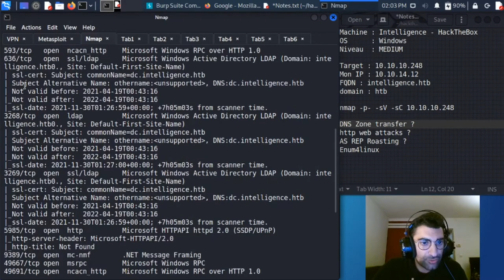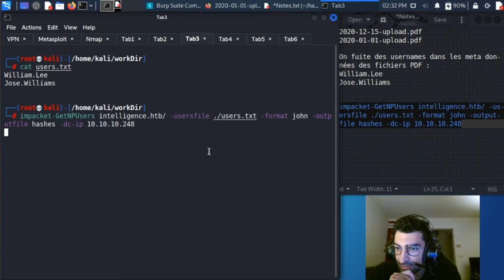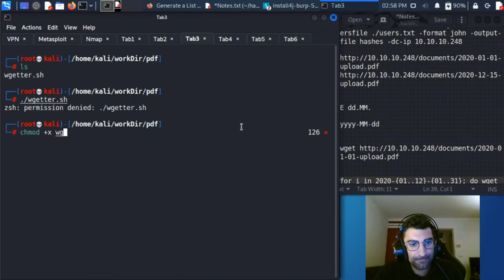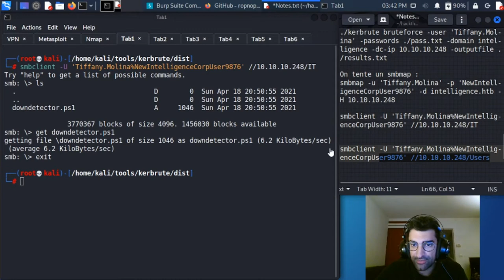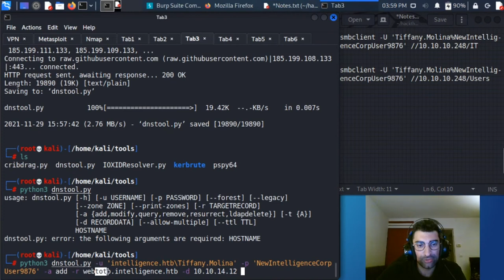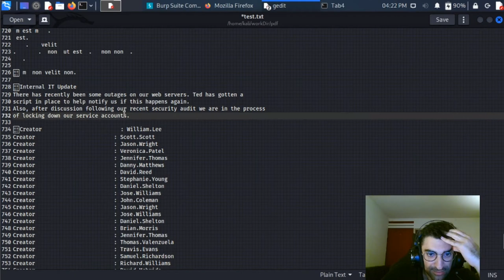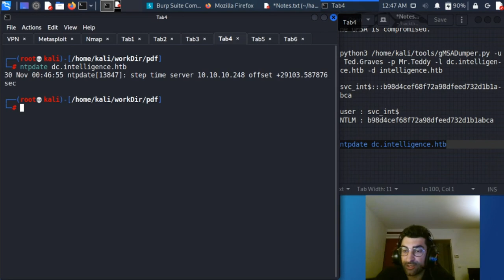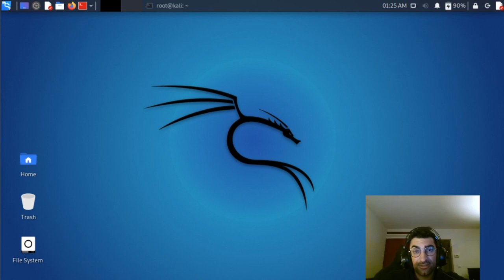[FR] HackTheBox - Intelligence - MEDIUM (Web fuzzing + ASREP + Bloodhound + dnstool + gMSA + getST)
Résolution commentée de Intelligence sur HackTheBox